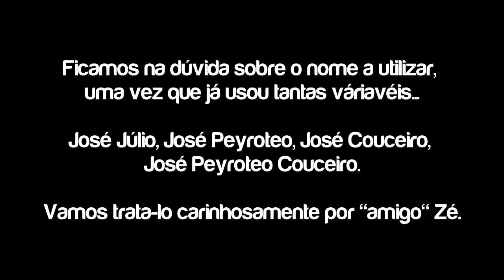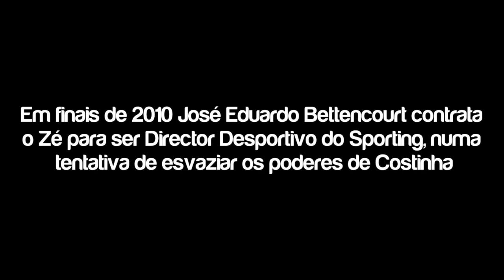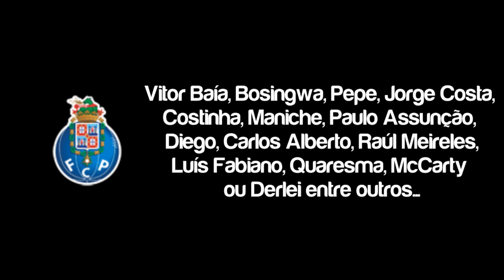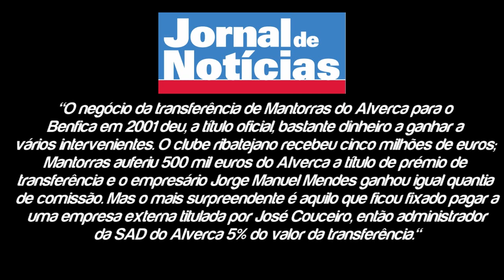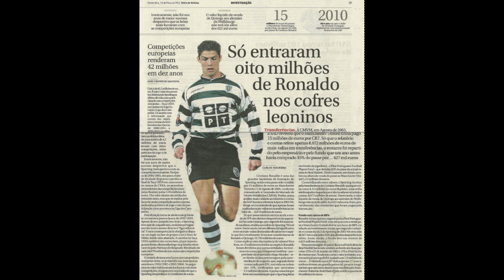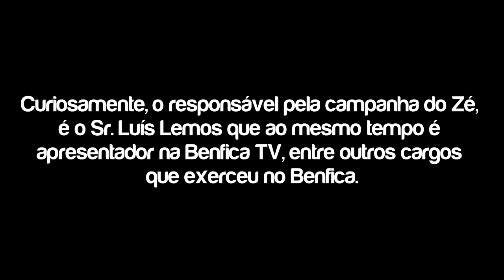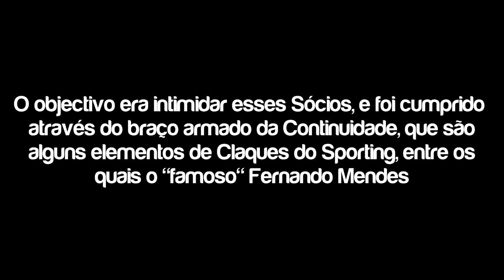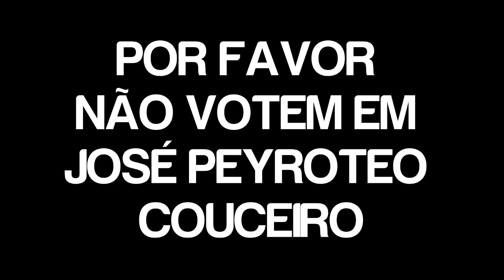Quem é José Peyroteo Couceiro?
Sportinguistas, o nosso apelo é muito simples "NÃO VOTEM NA LISTA DE JOSÉ PEYROTEO COUCEIRO".

0:26 A PRIMEIRA PASSAGEM PELO SPORTING
3:37  A SEGUNDA PASSAGEM PELO SPORTING
5:53  O TREINADOR DE CLASSE MUNDIAL
8:30  ALVERCA DO RIBATEJO
10:16 O FUNDO DO ZÉ
13:24 A CAMPANHA NEGRA
17:34 OS HOMENS FORTES DO ZÉ
18:43 COMO FOI ESCOLHIDO O "AMIGO" ZÉ?
20:35 CONCLUSÃO

IDEIA, CONCEPÇÃO E EDIÇÃO :
- johnfrusciante

PESQUISA E COLABORAÇÃO:
- johnfrusciante
- chirola
- gtony
- green_heart
- Rui Trindade
- Rasputine